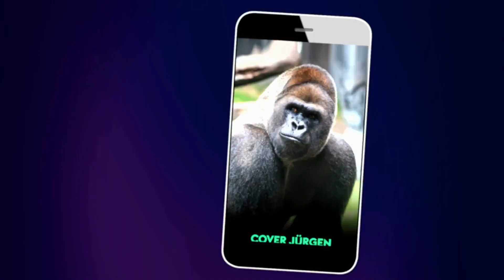CBBC: Buzz (2018)